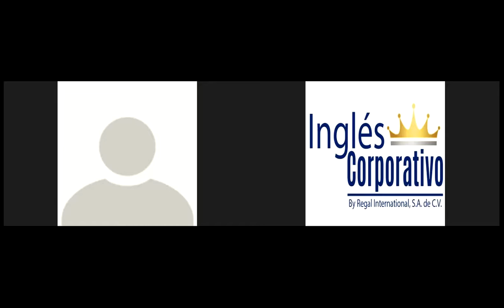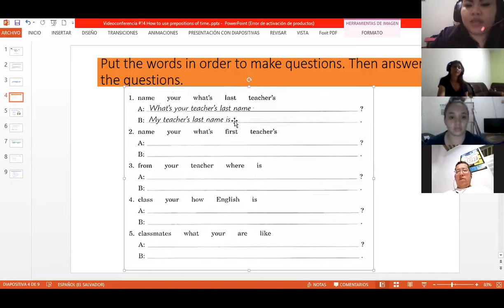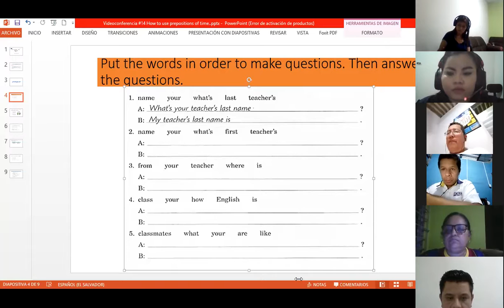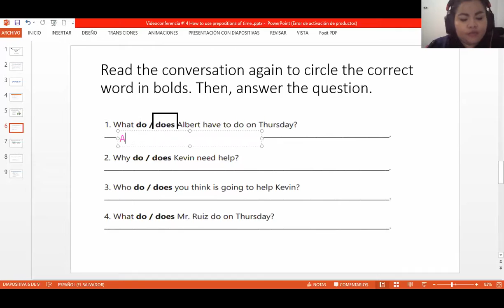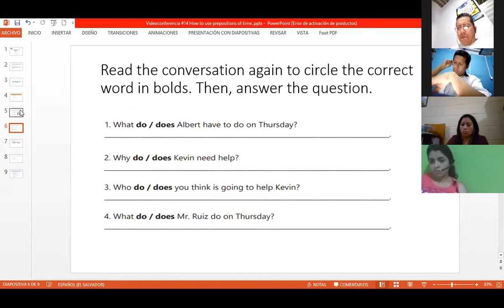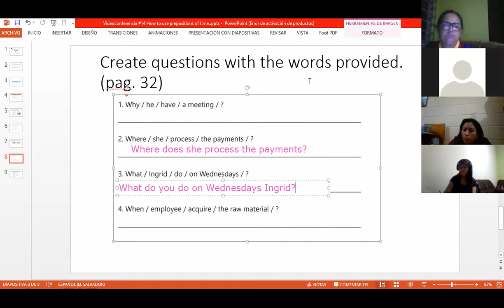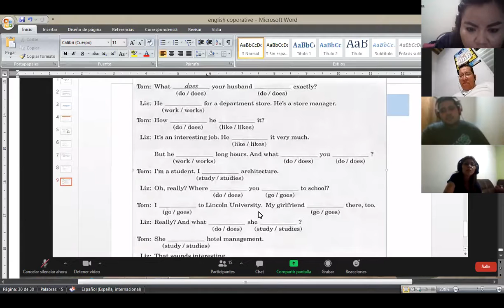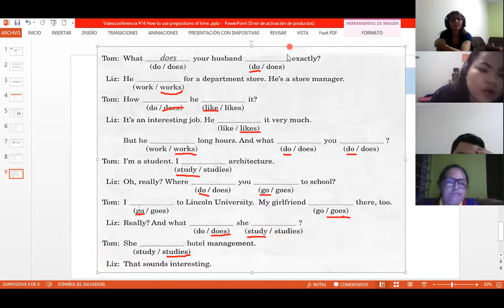Ingles Corporativo-Videoconferencia #14 How to use prepositions of time.